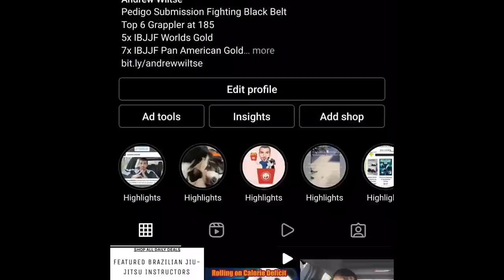Beautiful Badass Beats Brown Belt - Wiltse Breakdown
If you are looking for a way to throw money our direction, or if you want Andrew and Bird to Commentate on your Rolls, Make you a Particular Technique Video, Live Q&A Stuff, ect, Check out our Patreon account WiltseBrothersBJJ.

Want to ask Bird or Andrew some technique questions, chill in voice chat, or connect with other BJJ athletes that enjoy the channel? Visit our growing discord channel!

WiltseBrothersBJJ

While we do have free technique videos available on this channel, the difference in detail and structure between a free/short youtube video and a six hour instructional is significant. If you want to follow up and learn more, we have a plethora of insanely detailed and structured instructionals on BJJ Fanatics.

If you want to see more content like this, along with other things like pictures, flyers for seminars, smaller clips, random hood rat stuff, ect, check out my Instagram.

If you want to see some actual high quality videos and documentary type stuff, check out the Pedigo Submission Fighting Youtube. I don't have too much involvement in making those videos, but They do a pretty fantastic job with the production quality and editing.

@FloGrappling  @Pedigo Submission Fighting  @shoyorollmission Fighting  @shoyoroll